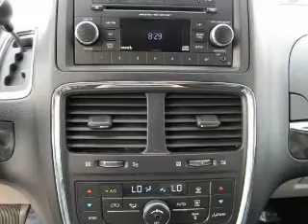2012 Dodge Grand Caravan Passenger - Norwalk CA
Year: 2012
Make: Dodge
Model: Grand Caravan Passenger
Trim: Crew Minivan 4D
Engine: 6 cylinder Flex Fuel 3.6 Liter
Transmission:
Color: White
Mileage: 32545
Address:
11404 E. Imperial Hwy